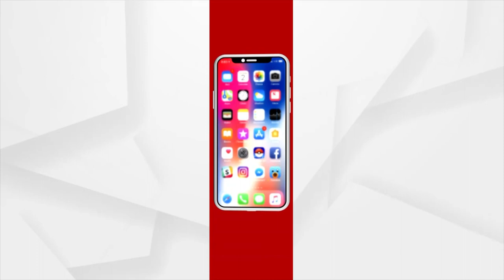ଆନନ୍ଦପୁର ଉପଖଣ୍ଡ ବିରିଡିହା ଗାଁରେ ସ୍ବୟଂ ସହାୟକ ଗୋଷ୍ଠୀର ଟଙ୍କା ଖାଇଗଲେ ଜନୈକ ମହିଳା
ଆନନ୍ଦପୁର ଉପଖଣ୍ଡ ବିରିଡିହା ଗାଁରେ ସ୍ବୟଂ ସହାୟକ ଗୋଷ୍ଠୀର ଟଙ୍କା ଖାଇଗଲେ ଜନୈକ ମହିଳା । ମହିଳା ଜଣଙ୍କ କୌଶଳ କ୍ରମେ ଟଙ୍କା ନେଇ ଫେରାଉ ନଥିବା ଅଭିଯୋଗ ହୋଇଛି । ଟଙ୍କା ଫେରିପାଇବାକୁ ଆନନ୍ଦପୁର ଥାନାର ଦ୍ବାରସ୍ଥ ହେଇଛନ୍ତି ମହିଳା ଗୋଷ୍ଠୀ ।